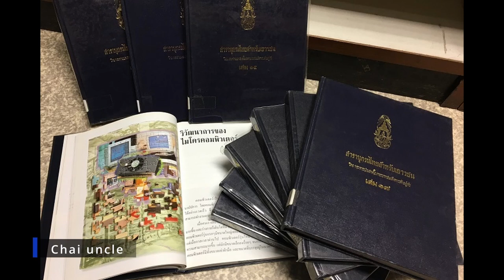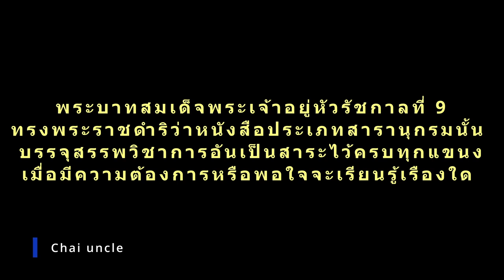EP3.ท้องฟ้ากลางคืน;เรื่องราวอันน่าสุดแสนประทับใจ และอัศจรรย์ของดวงดาวรอบๆโลกของเรา..😇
สารานุกรมไทย : Ep3ท้องฟ้ากลางคืน
พระบาทสมเด็จพระเจ้าอยู่หัวรัชกาลที่ 9 ทรงพระราชปรารภว่า “การเรียนรู้ในเรื่องราวและวิชาการสาขาต่างๆ โดยกว้างขวาง เป็นเหตุให้เกิดความรู้ ความคิด และความฉลาด ซึ่งเป็นปัจจัยสำคัญที่สุดสำหรับชีวิต ช่วยให้บุคคลสามารถสร้างประโยชน์สุข สร้างความเจริญมั่นคงให้แก่ตนเอง ทั้งแก่สังคมและบ้านเมืองอันเป็นที่พึ่งอาศัยได้ ทุกคนจึงควรมีโอกาสที่จะศึกษาหาความรู้ได้ตามความประสงค์และกำลังความสามารถโดยทั่วกัน”

พระบาทสมเด็จพระเจ้าอยู่หัวรัชกาลที่ 9 ทรงพระราชดำริว่าหนังสือประเภทสารานุกรมนั้น
บรรจุสรรพวิชาการอันเป็นสาระไว้ครบทุกแขนง เมื่อมีความต้องการหรือพอใจจะเรียนรู้เรืองใด ก็สามารถค้นหาอ่านทราบโดยสะดวก นับว่าเป็นหนังสือที่มีประโยชน์เกื้อกูลการศึกษาเพิ่มพูนปัญญาด้วยตนเองของประชาชนอย่างสำคัญฯ.

สารานุกรมไทย : อ่านโดย Chai uncle